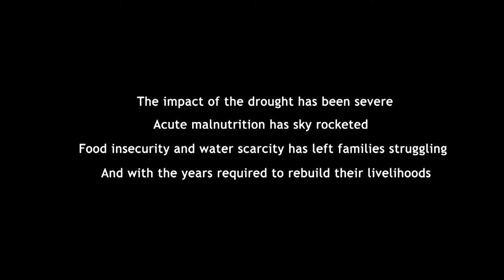Drought and the well-being and futures of children in South Omo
The impact of the drought has been severe
Acute malnutrition has sky rocketed
Food insecurity and water scarcity has left families struggling
And with the years required to rebuild their livelihoods
The well-being and futures of children in South Omo are in a precarious state

The negative Indian Ocean Dipole (IOD), a weather phenomenon affecting countries around the Indian Ocean rim, has led to a failure of seasonal rains and therefore, drought in lowland areas around the Horn of Africa. Affected woredas in Ethiopia are experiencing severe water shortages and lack of pasture for livestock, a crucial necessity for pastoralist communities.

Six out of the eight woredas in South Omo zone are considered hotspot priority one woredas, located in the Southern Nations, Nationalities, and Peoples' (SNNP) region. The area has had erratic rains in the past two years and is now experiencing the IOD-induced drought. A recent UNICEF assessment showed that water, food and livestock feed are the most pressing needs, in addition to measles outbreaks and public health threats of malaria, AWD, scabies and meningitis.

Special Command Posts are in place from the Government at zonal and woreda levels with meetings every 3 days and daily information sharing with woredas and kebeles and to the region. Numerous WASH interventions are required and some ongoing, such as water trucking and water treatment chemical distribution. Schools have also been affected, with 78 per cent having no access to water and dropout rates increasing slightly since 2015. In Hamer woreda, 8 schools and 21 alternative basic education centres (ABECs) have been closed due to recent conflict, exacerbated by drought conditions. Finally, the Government school feeding programme in the six hotspot priority one woredas, which is known to reduce dropout rates, is currently targeting only 15 per cent of primary students.